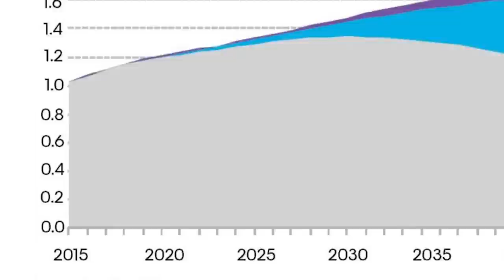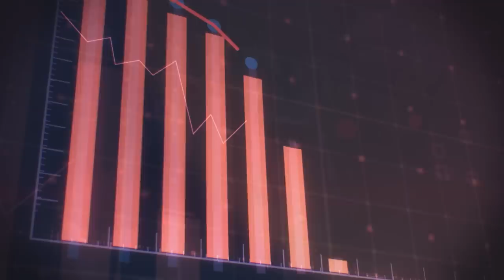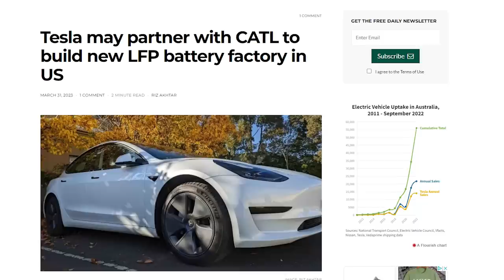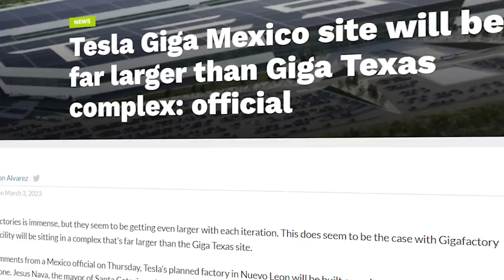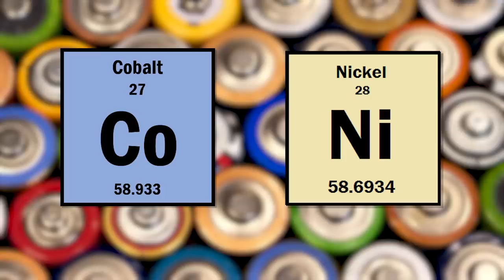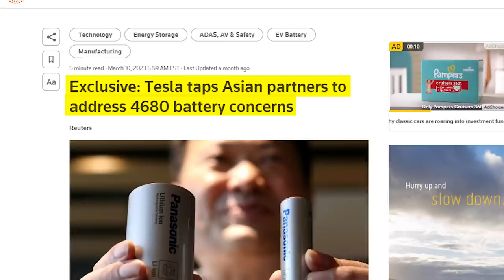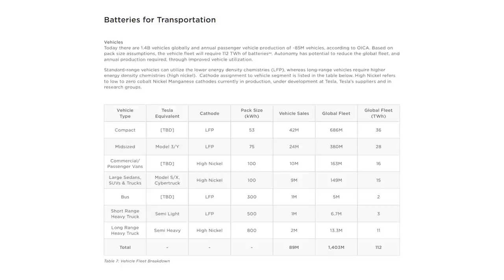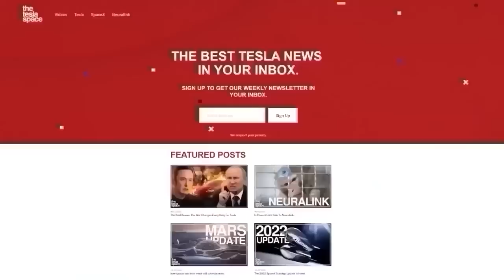How Tesla Will Build 1 Billion Vehicles!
Last video: The SpaceX Starship Is Finally Ready For Orbital Launch!